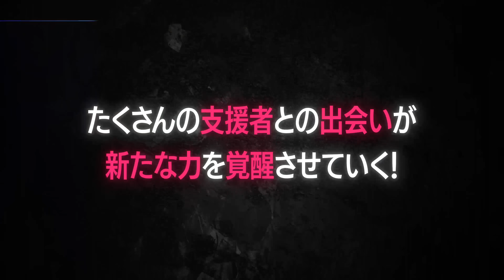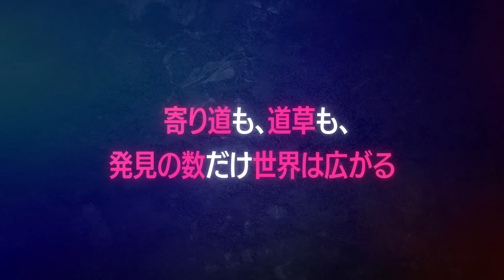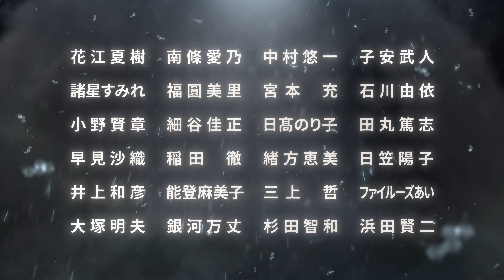『メタファー：リファンタジオ』5thトレーラー「Travel beyond fantasy」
『メタファー：リファンタジオ』2024年10月11日(金)発売決定！

Xbox Series X|S、Windows、PS5、PS4、Steamにて各販売店・ストアで通常版＆豪華版とも好評予約受付中。

『ペルソナ３』『ペルソナ４』『ペルソナ５』クリエイター最新作
アトラスの完全新作ファンタジーRPG メタファー の最新トレーラー、
「『メタファー：リファンタジオ』5thトレーラー「Travel beyond fantasy」」日本語版です。
幻想を超える旅へでかけよう。

今後もATLUS YouTubeチャンネルより最新情報をお届けします。

ディレクター　橋野桂
キャラクターデザイナー　副島成記
コンポーザー　目黒将司
コンセプトアーティスト　幸田和磨
“鎧戦車”デザイン原案　山下いくと
“アーキタイプ”デザイン協力　日向悠二

ご予約＆ウィッシュリストの登録はこちらから！